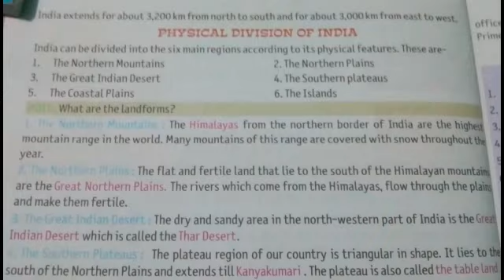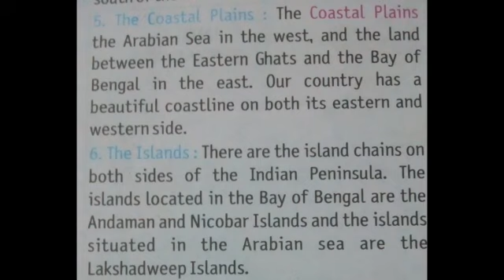Our Beautiful Country 🇮🇳 | Part-2 | Class-4th | S.St | Chapter -1 by Jyoti Mam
Hello my dear kids!
How are you all? I hope you are fit and fine.
In this video we'll discuss about OUR BEAUTIFUL COUNTRY 🇮🇳 INDIA.

👉Keep Watching 👀
👉Keep Learning 📝
👉Keep Growing☝💪